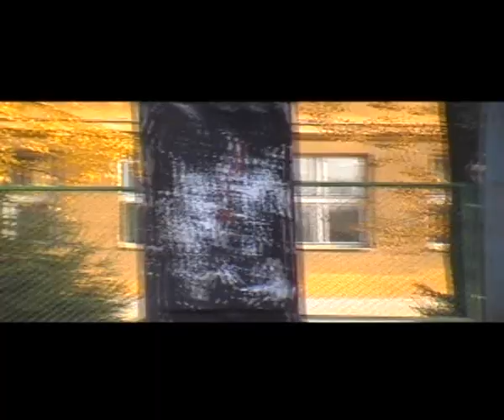Mateusz Kowalski Visual Basic Hedonskate movie part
My 2004 or early 2005 section filmed same time as SF IV Realita

Edited by Adam Żurawiecki